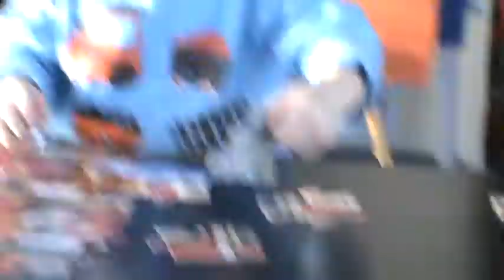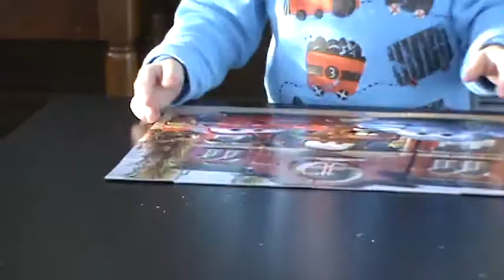Charlie does Cars Puzzle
Charlie completes a 24 piece Cars puzzle while Jake "helps" mom film.  Boys are 27 months.